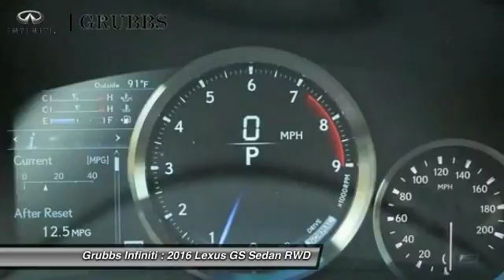2016 Lexus GS Dallas TX, Ft. Worth TX, Grapevine TX GA000716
Grubbs INFINITI
1500 E State Highway 114

Don't miss this 2016 Lexus GS. It's equipped with great features. You'll want to take this sedan home. Make a great choice today.